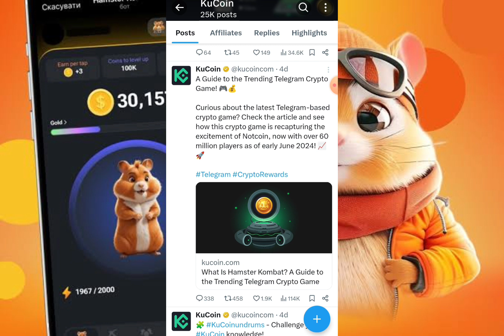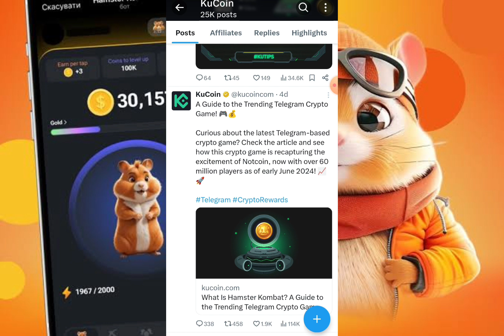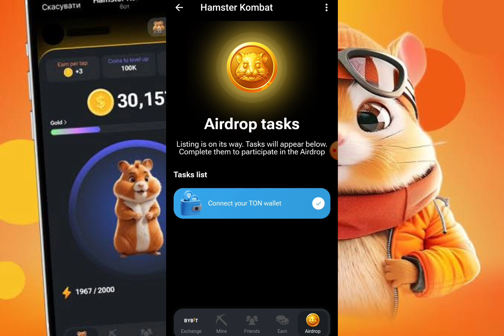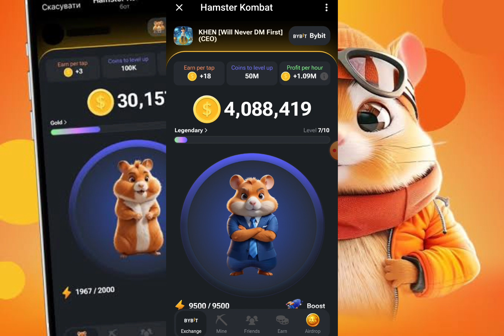Bakit si Kucoin agad ang naglist kay Hamster Kombat? ano ang possible reason?